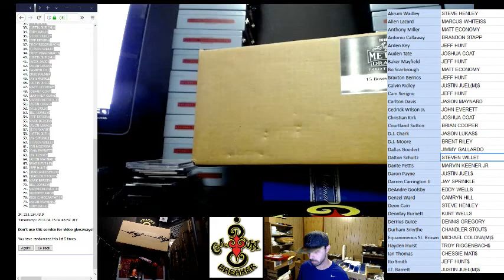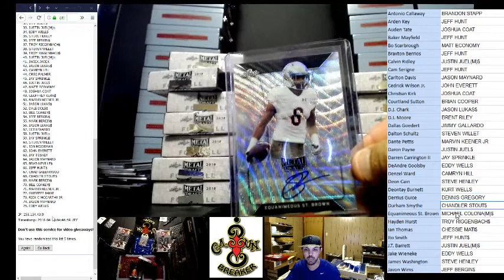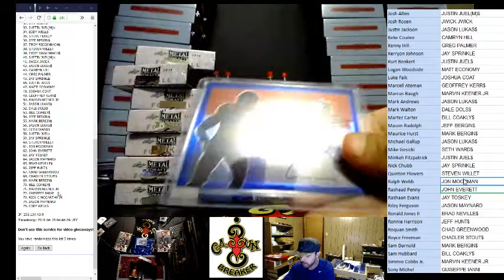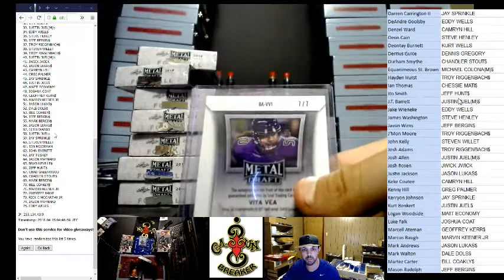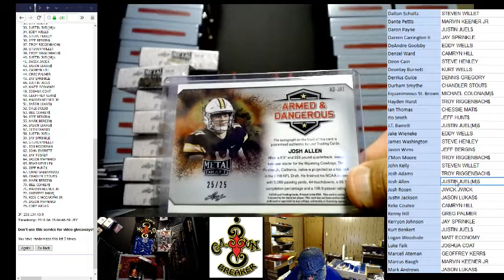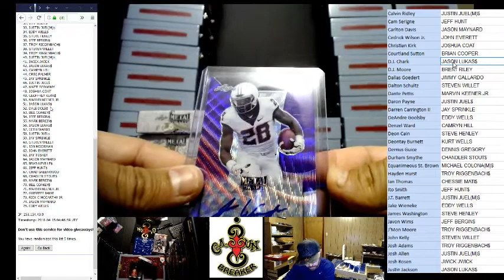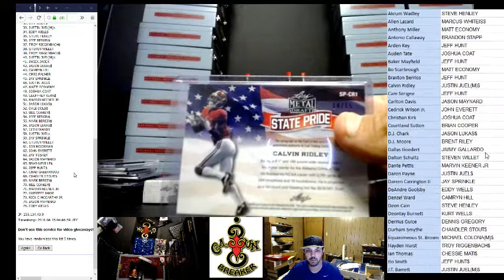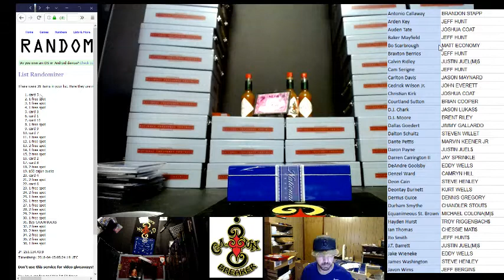CAJUNBREAKER 2018 LEAF METAL PLAYER RANDOM CASE 4/14/2018